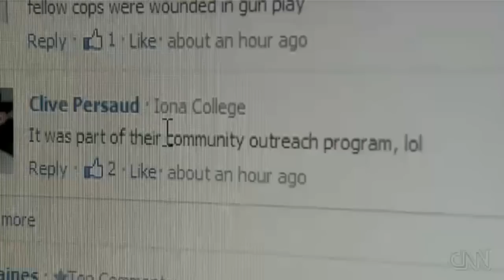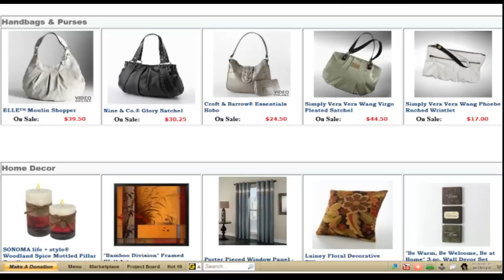NYPD officers get down and dirty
Dirty dancin' cops do the bump and grind. CNN's Jeanne Moos reports.

Background Music: Give Me Everything - Pitbull Featuring Ne-Yo, Afrojack & Nayer

The Gettrillion Wealth Building Community

Gettrillion.com is designed to provide you with resources and valuable information to assist you with getting organized and working efficiently, yet effectively - gaining clarity and structure with your goals, and making yourself a small financial fortune in the process. All sections are summarized and contain links to each specific quadrant so you always have easy access to the sections that you desire.  Our Sitemap is also very useful as it contains links to all quadrants within the Gettrillion Community.

A good place to begin your wealth building journey is the Gettrillion home page, which displays everything for you and provides easy access to the latest and most popular articles on a variety of topics.

Welcoming over 1 million weekly visitors, the Gettrillion Merchant Marketplace is the world's most popular online shopping showcase.

The Mini Mart features the top 10 popular items as voted by our teams of power shoppers.

The Gettrillion Project Board is a great way for freelancers, students, moms, hobbyists, and  anyone who wants to make more money working from home, to find great paying jobs that fit their skills and interests.

In the Articles Base you will find the most interesting and informative content on many different topics such as Business & News, Dating & Relationships, Health and Fitness, Home Based Business, Stocks and Trading, Top Investments and more.

The 'Weekly Specials' and 'Hot Links' sections showcase the hottest products from our top vendors, special offers, free trials and other hidden gems all over the internet.

Come to MegaPlay, a favorite of gamers and players of all levels of play, where you can compete against and interact with gamers worldwide. We are the premier social gaming network for single and multi-player online games.

The Donations Center allows you to support Gettrillion so that we may continue to bring you useful information and valuable resources, which will assist you with your money making program.

The Sitemap is where people generally begin searching topics of interest, as it lists all of the articles within this site by category.

- Gettrillion On Ebay
A showcase of the hottest products on ebay and offered at wholesale prices!

Browse the hottest retail quality, one-of-a-kind products on the internet.  Choose from a wide variety of T-shirts, Mugs, Unique Gifts, Posters, Art and more!